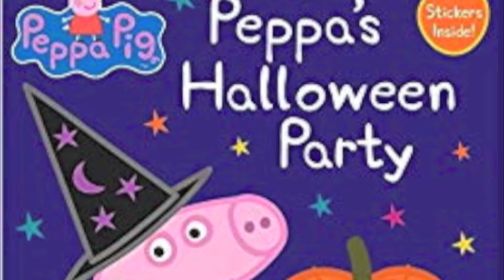Peppa's Halloween Party - Kids Books Read Aloud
Peppa's Halloween Party
Author & Illustrator - EOne

It is the spookiest time of year! Peppa and her family play outside in the leaves, carve pumpkins, and dress up in costumes for a Halloween party with all of their friends!